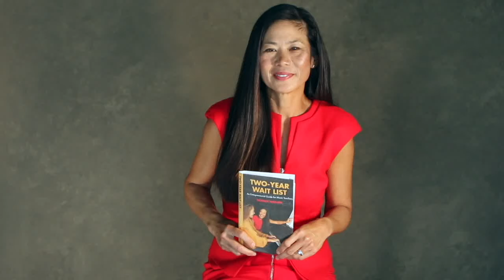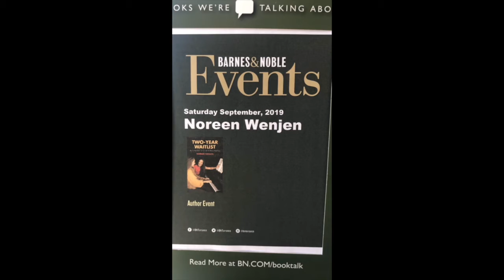Time to Build Your Two-Year Waitlist for your Music Studio!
Do you have a two-year waitlist for your music studio? Why not? It's time to ensure a steady monthly income and its never too early to plan for retirement! Please post in the comments: What is your biggest challenge in your music studio? Scroll down⬇️ for product links!

About this video -  Time to Build Your Two-Year Waitlist!
***Tools for Entrepreneurial Music Teachers***
📕 Grow your studio!  Buy or Download on Amazon Two-Year Waitlist Book
📋 Studio Policy Template for Music Teachers with Media Liability and Covid Compliance

What is the best microphone for teaching online Zoom piano lessons?
Check out my Apogee HypeMic unboxing Video with microphone testing voice and live acoustic grand piano comparisons with my ipad Pro 2020's built-in mic, and then with my ipad Pro and the Apogee HypeMic USB-C connector.   Apogee HypeMic for iPad, iPhone, Mac and Windows. Cardioid USB microphone with 24-bit/96kHz PureDIGITAL connection.

*I purchased these
*Auray MS-5230F Tripod Microphone Stand with Fixed Boom -
*(you will also need a mic clip to attach the mic.  Amazon link to clothespin mic clip

Amazon link to Apogy Hypemic
Amazon link to tripod boom stand
Amazon link to tripod boom stand and clothespin style clip ( I clip the mini tripod stand to it so I don’t have to disassemble the mini tripod stand)

Connect with Noreen

Tags Apogee HypeMic, apogee microphone, zoom lessons, microphone test, ipadpro, external mic,
classical piano, Cardioid USB microphone, how to install pop filter, best microphone for online piano lessons